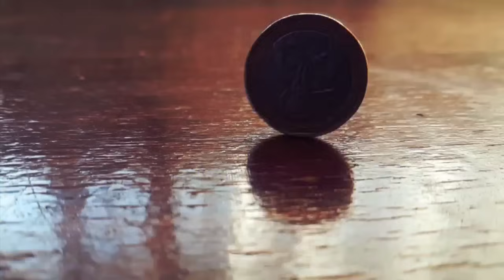करोड़पति बनना चाहते हो ,जो चाहोंगें वही मिलेगा बस ये करलो । Dhan Prapti Ka Achuk Upay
your query
dhan prapti ka mantra
dhan prapti ka shabar mantra
dhan prapti ka bhajan
dhan prapti ka achuk upay
dhan prapti ka sabse
shaktishali mantra
dhan prapti ka yantra
dhan prapti ka lakshmi mantra
dhan prapti ke achuk mantra
amir banne ke upay pradeep
mishra
amir banne ke upay bageshwar
dham
amir banne ke upay bataiye
amir banne ke upay batao
rato rat amir banne ke upay
amir banne ke liye kya upay
karen
amir banne ke 10 upay
bageshwar dham
amir banne ke achuk upay
amir banne ke jyotish upay
karodpati banne ka tarika
karodpati banne wala
karodpati banne ke upay
karodpati banne ka upay
karodpati banne ka wazifa
karodpati banne ke liye kya
karen
karna padega
karodpati banne ke tarike
karodpati banne ka mantra